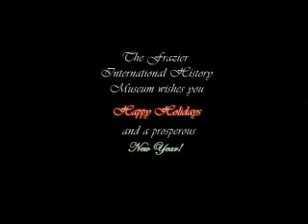Season's Greetings from the Frazier International History Museum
The Hip Knight wishes all of the supporters of the Frazier International History Museum a happy holiday season